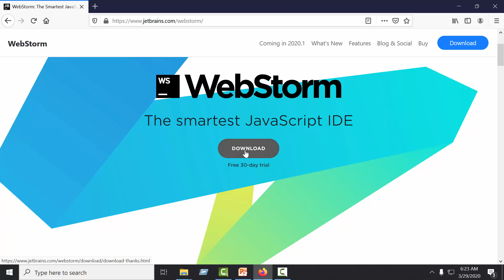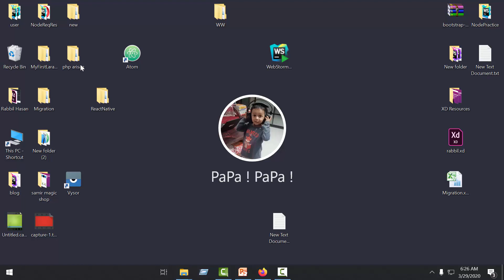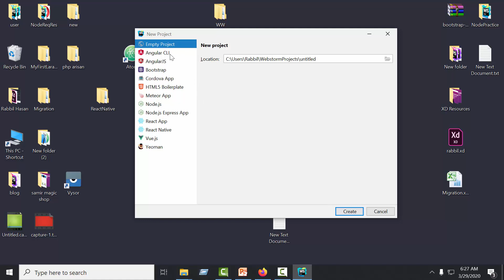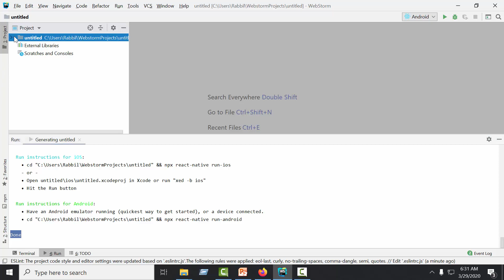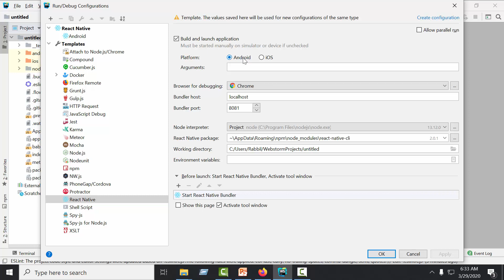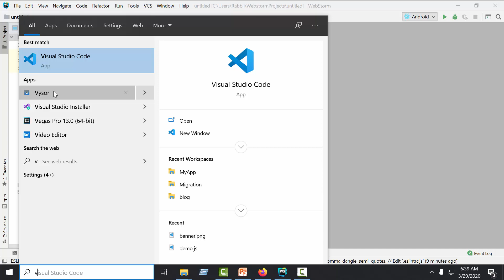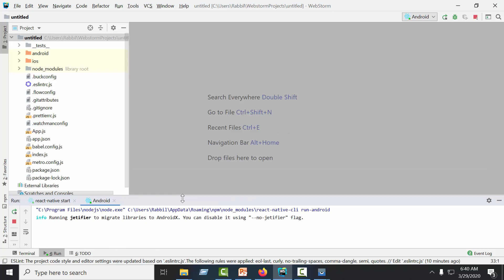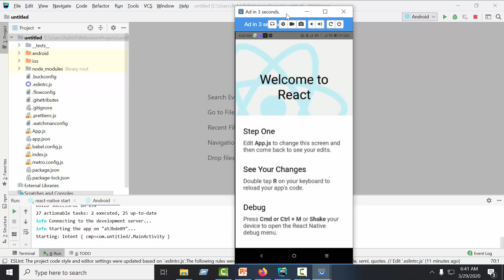React Native Tutorial Bangla | Part 08 Create New Project And Run WebStrom